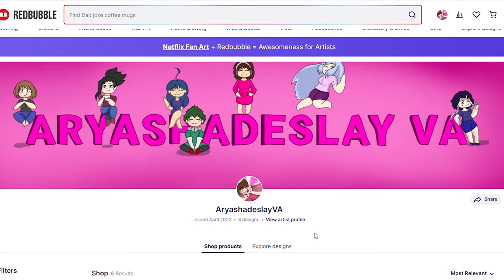Catching Up with Eriol at Night!: Eriol Hiiragizawa ASMR Roleplay Pt 3 [M4A][CardCaptor Sakura]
Seems it's been a while since the two of you last spoke. Up for a chat with Eriol?